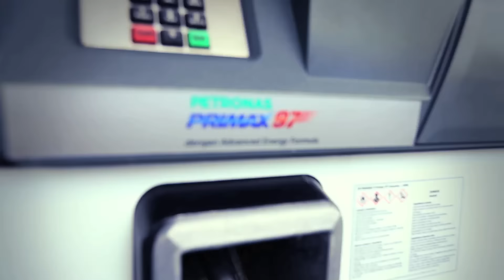Launch of New PETRONAS Primax 97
Witness the launch of New PETRONAS Primax 97 with Advanced Energy Formula at PS Technology Park Malaysia 1. Hear what others had to say about the new fuel, engineered for superior PrimaxAcceleration.